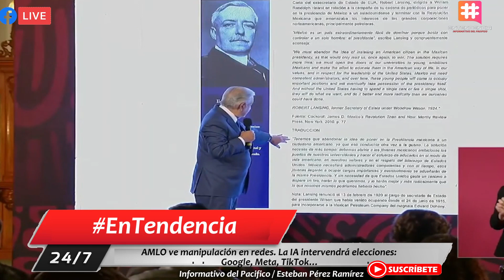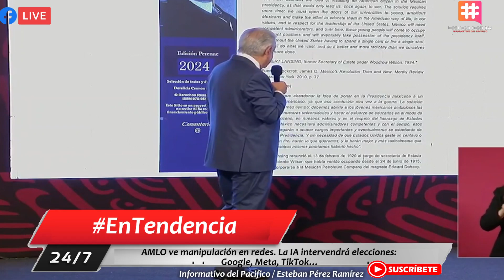AMLO ve manipulación en redes. La IA intervendrá elecciones: Google, Meta, TikTok…